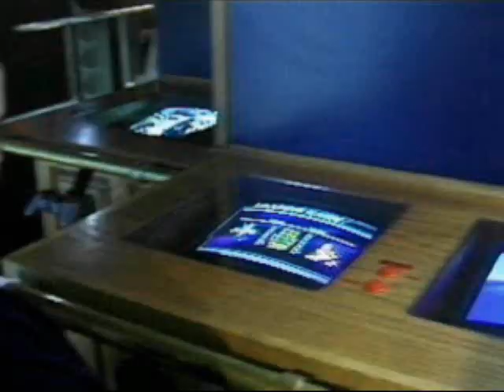Playstation Touring Attraction 3.3: Jason Moreira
Lucky Jason Moreira and his school won a contest to get a visit from the Playstation Touring Attraction truck in Tiverton, Rhode Island. Here's the footage. As you can guess, he's not such a kid anymore by today's standards; he's probably older than I am. I believe this is the second official time Playstation Underground demos showed the public the "Playstation Touring Attraction" (three times overall though). Enjoy.

Note: From Playstation Underground, Issue 3.3

- ADDITION -